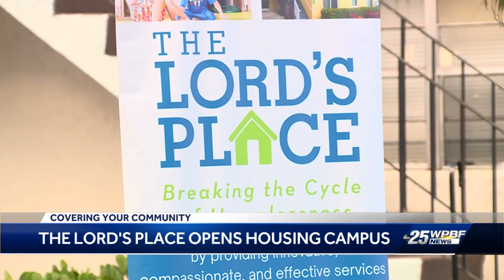New West Palm Beach campus opens for people experiencing homelessness, in need of mental health s...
New West Palm Beach campus opens for people experiencing homelessness, in need of mental health support